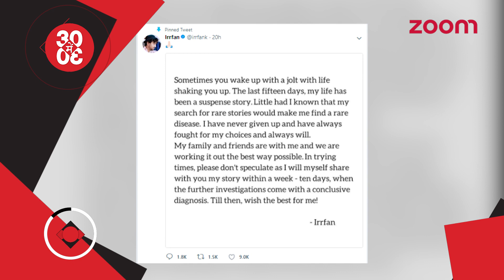Irrfan Khan Reveals His ‘Rare Disease’ | SRK To Make New Strategies For His TV Show